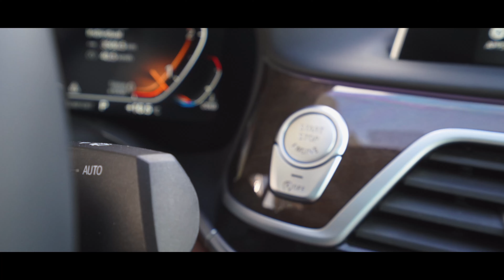BMW 740Ld XDrive la APAN Motors Brăila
Intră în comunitatea BMW APAN Motors!